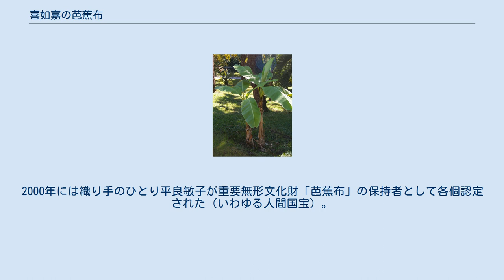喜如嘉の芭蕉布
喜如嘉産をふくむ芭蕉布は織り糸をバショウからとる 喜如嘉の芭蕉布（きじょかのばしょうふ）は、沖縄県国頭郡大宜味村の喜如嘉地区で生産される、シマバショウの繊維よりなる織物。
アマやアサ、カラムシとならび、植物の長繊維を用いるため高温で湿潤な気候でも布が肌に張り付きにくい特徴が重宝された 。
重要無形文化財である。
 明への朝献として納められたのち、1609年の薩摩藩への服属以降は3千巻を納めた記録がある。
当時から無地や縞、絣の織り柄があり、琉球王府に捧げたほか、領民は無地か縞柄の反物に限り衣服を縫った。
明治に入り高機（たかばた）が導入されると生産量が増える。
1915年（大正7年）に県の指導で那覇区および島尻郡と宮古郡を除く国頭郡、首里区、中頭郡、八重山郡で10年がかりの増産計画が始まる（生産高と価額の順、行政区は当時）。
1915年時点の国頭郡は9千反を超える芭蕉布を織り価額1万5千円超と、県内の生産高およそ1万8700反（総額約3万2800円）のほぼ50%を占めた。
予想では1925年の国頭郡の生産は1万600反前後（1万7300円あまり）とある。
だが、第二次世界大戦の沖縄戦および戦後の農政は県下各地にあった芭蕉布の生産地に大きな影響をおよぼし生産量は大幅に落ち込んだ。
 近年、まとまった産地はもっぱら大宜味村に集中する。
1984年に喜如嘉の芭蕉布は通商産業省（当時）より伝統的工芸品の指定を受ける。
沖縄県は織物産地や市町村と協力して伝統工芸産業の振興に取り組み（第7次沖縄県伝統工芸産業振興計画）、生産者は機能性やデザイン性を開発して新たな用途を開き生産高の回復に務めている。
 バショウの外皮をむいてゆで、ゴミを丁寧に除いた繊維を機結び（はたむすび）で十分な長さにつなぐと、撚り（より）をかけ織り糸を作る。
糸は織り上げると軽くて強く滑らかな布になる。
平均的な長さの反物1反には、バショウが平均40本使われる。
喜如嘉の芭蕉布は糸をアイ（藍色）またはシャリンバイ（茶色）でくくり染めにして、原料の糸色の地にその色糸で絣模様を織り出す。
格子柄や絣など柄のパターンには広がりがある。
 1974年、「喜如嘉の芭蕉布」が重要無形文化財に指定され「喜如嘉芭蕉布保存会」が保持団体に認定された。
2000年には織り手のひとり平良敏子が重要無形文化財「芭蕉布」の保持者として各個認定された（いわゆる人間国宝）。
 おもな執筆者の姓の50音順